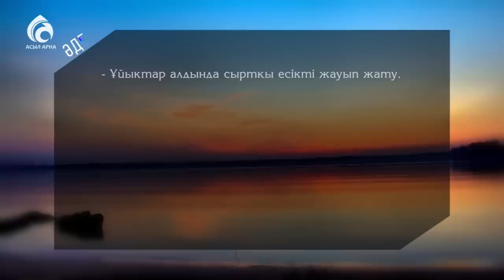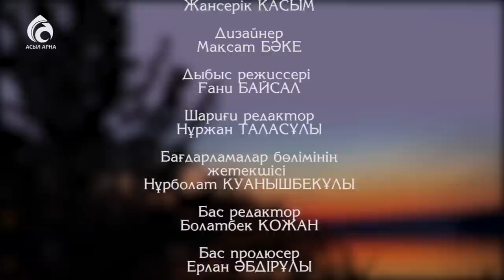Ұйықтау әдебі \ Әдеп әліппесі \ Асыл арна